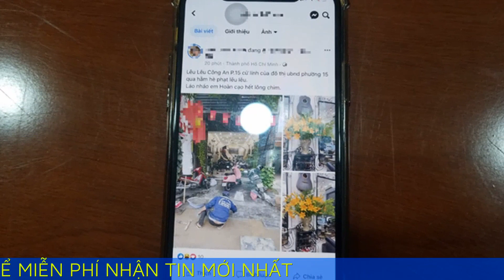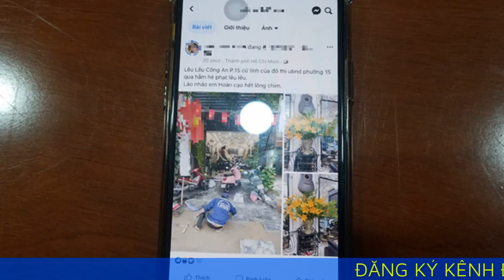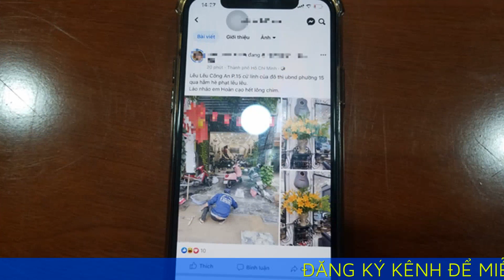Chủ tiệm tóc cầm xà beng truy đuổi cán bộ phường ở Q.Phú Nhuận